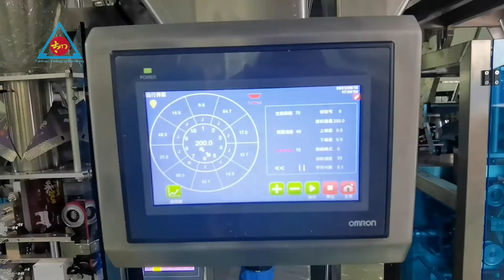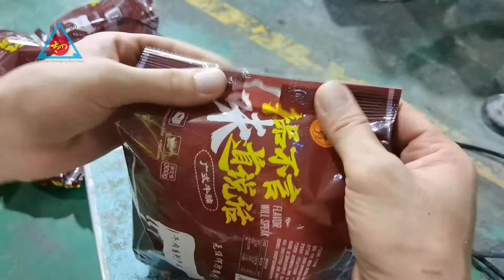200 grams Potato Chips Weighing & Packing Machine with Gusset Bags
Guangdong Taichuan Intelligent Equipment Company
Sophia Jiang
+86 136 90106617